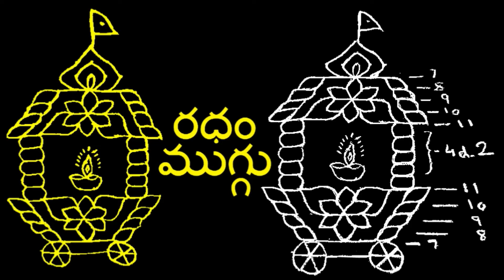రధం ముగ్గు | Radham Muggu 015